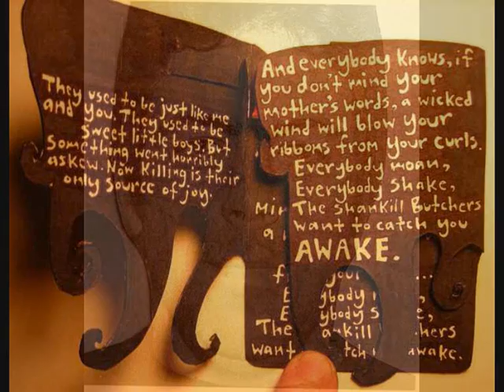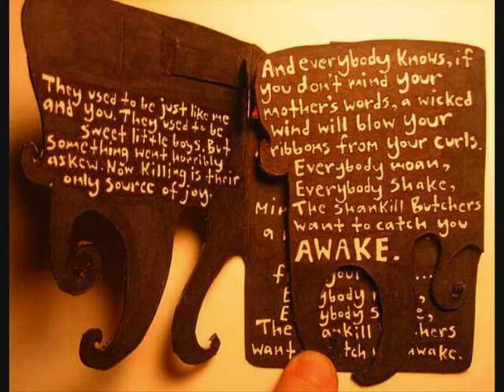The Shankill Butchers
A cover of a decemberists song called the Shankill Butchers by Dan Quinn, Isaac Tabor , Panos Karkalas and Noel Maguire .